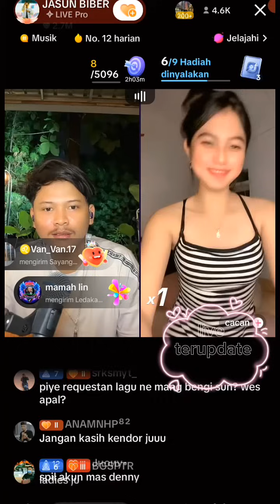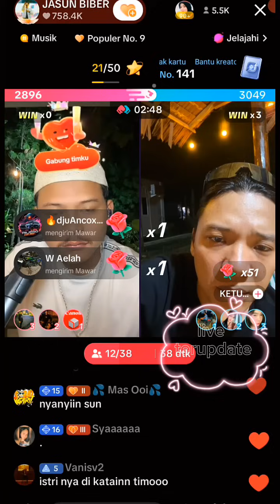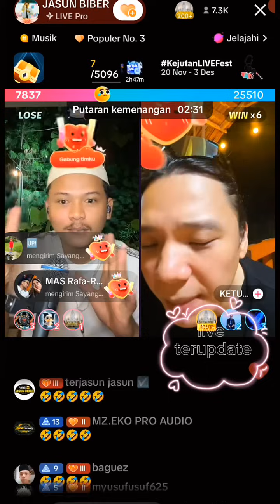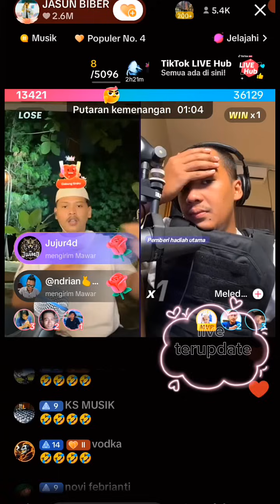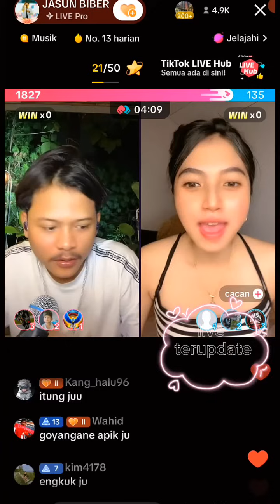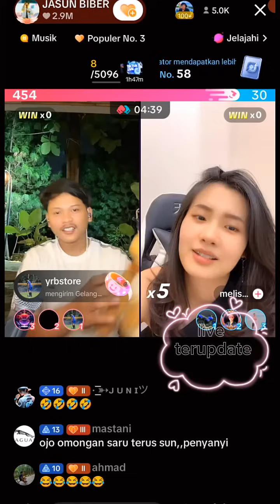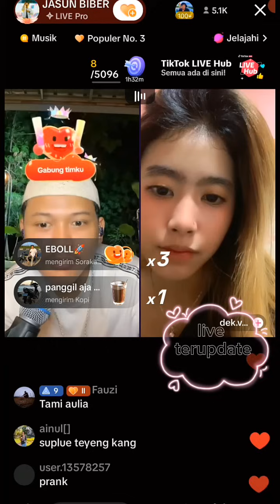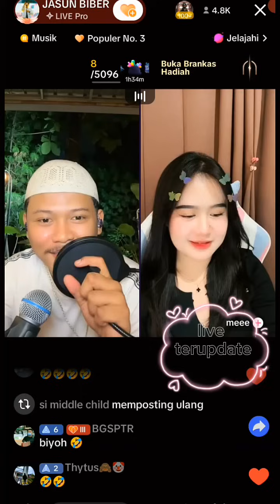Jasun biber disawer Celine evangelista, Tiara Amora juga menghibur semua team peltu